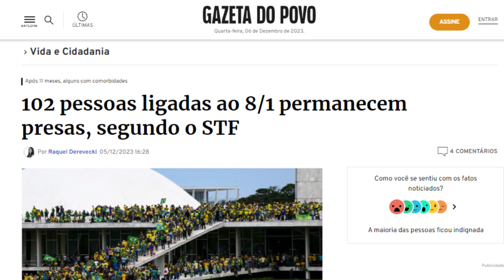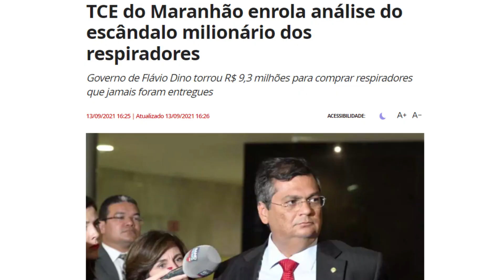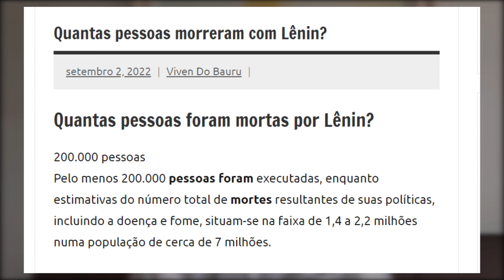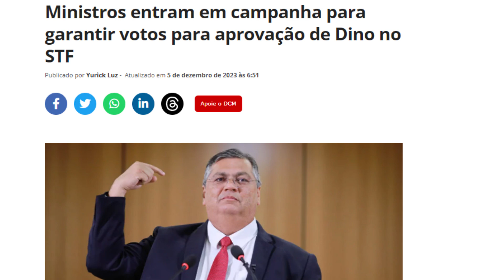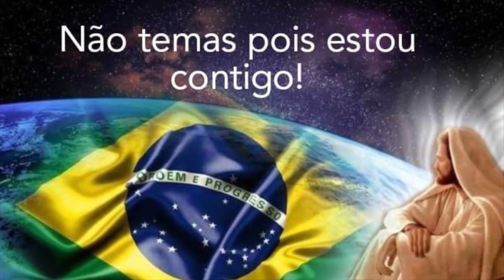FLÁVIO DINO NO STF É O FIM DO BRASIL! E CARTA DE PASTOR PRESO REVELA: MAIS MORTOS VIRÃO!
Pois é pessoal! Esse é o relato do Pastor Oziel sobre a morte do Clezão, presos na papuda por ordem de um tirano ditador! Ditador este que não está nem aí com a vida de nenhum patriota preso no 8 de janeiro, e continua com a sua saga mesmo após mais de 300 dias com mais de
100 presos políticos que sequer cometeram crime algum. Mas, que agora como vimos na carta, correm risco de vida por depressão, falta de uma alimentação adequada e emocionalmente doentes, onde muitos já perderam até a razão de viver e pensam em suicídio. Já que suas famílias sofrem privações de toda a sorte e os salários deles estão todos bloqueados. E tudo o que eles nos pedem, é que não os deixemos os tornarem mártires, que possamos clamar com eles e por eles em alta voz, seja nas redes sociais, seja compartilhando este vídeo agora para com todos quem você conhece, seja no dia 10 de dezembro ao ir a manifestação da sua cidade para mostrar a esse canalha ditador que os prenderam, que nós não temos medo desse careca sanguinário e assassino que este sim, deveria estar preso uma hora dessas. Principalmente em falar como é que fica agora? Vamos deixar esse canalha sanguinário tirar a vida de mais um patriota que lutava por nós brasileiros de bem no 8 de janeiro em Brasília? Vamos ficar quietos olhando tudo isso acontecer sem cobrar a responsabilidade deste ditador asqueroso e que acha que tem todo o poder em nosso país!
Um cara que foi colocado lá no STF por mais um verme presidente que se aliou à bandidagem do PT. Assim como, um outro bandido que voltou a cena do crime junto com o ladrão. Então, a verdade é que não podemos mais esperar, porque esses vermes e canalhas não param. Sim, é verdade eles não param até verem os patriotas e bolsonaristas destruídos como eles mesmo dizem.

Para ajudar financeiramente o canal:
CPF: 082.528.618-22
em nome de Sidney Sabbag

Meu Instagram: @sandrosabagofc

Sobre o Canal: neste canal vamos falar sobre as principais noticias do Presidente Bolsonaro, noticias da nossa direita, combater as mentiras da esquerda e revelar sempre a verdade!